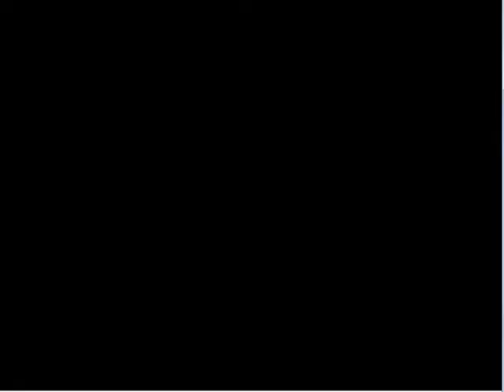Let's Play The Legend of Zelda - Ocarina of Time: Master Quest (Blind) [22]